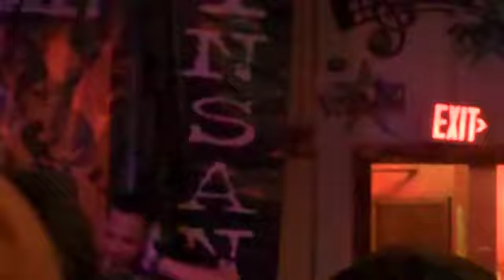Passionate MC Live 4/22/11 [10]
Passionate MC Live while opening up for Hopsin on 4/22/11